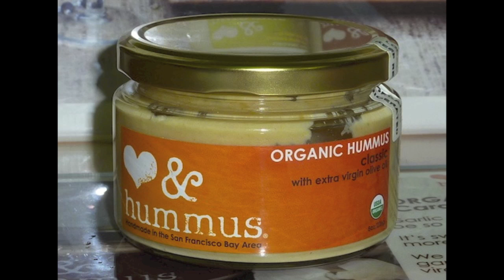Interview with an Irish liberal artist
0:00 Background
1:21 Made-up Island
2:02 Nothing compares to jews
2:50 Community
6:21 Nihilism
10:02 Morality
11:46 Politics
12:19 Divorce & abortion
13:51 Cosmopolitan & hummus

David O’Doherty. My mother was Anglican which is very rare in Ireland, which was its called a mixed marriage which is such a funny term cause it sounds like you know a Serb marrying a Kosovar Albanian or whatever. Pete Holmes. You’re different kinds of Christians. It was interesting, even as a kid we’d go to the Anglican thing which is very loose. You know my mother is probably the most creative person I know. She worked as a secretary and then cause Dad was off doing his gigs, brought up my brother, my sister and I. My great-grandfather was one of sort of the secondary leaders of the revolution which is funny because, so my great-grandfather was this man who looked at the civil rights situation and went oh yeah this is worth possibly killing myself for, I’m gonna organise. He was one of the heads of the IRB who were one of the big organisations. And then as happened very commonly his son, my grandfather Kevin then worked for the government was a civil servant sort of set up the tourist board and all of that, dedicated his life to the state and the country. And then my Dads’ a jazz musician and I’m a stand-up comedian.